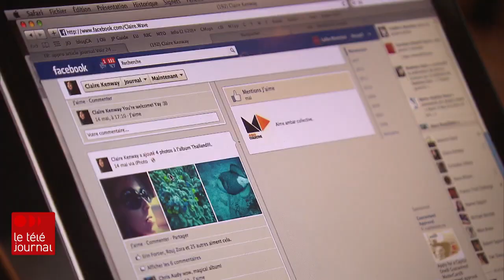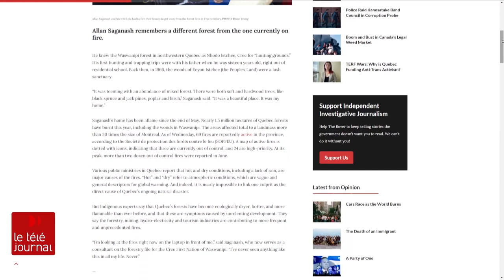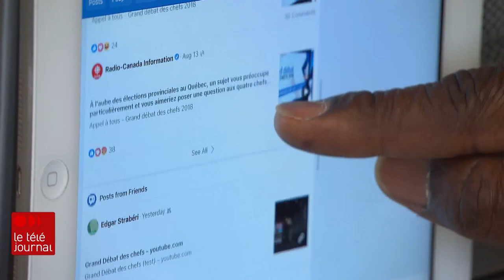La loi C-18 de Trudeau risque de tuer plusieurs médias locaux et indépendants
Alors que C-18 était censée aider les médias, elle risque au contraire d'en achever plusieurs, surtout les plus vulnérables.

C'est pour ça que la majorité des Canadiens veulent se débarrasser de C-18.